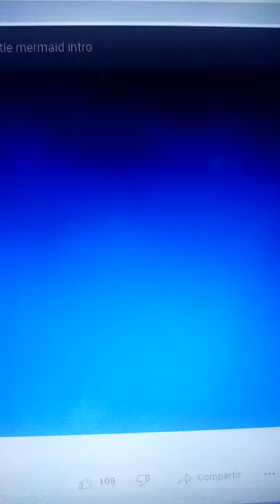Jillian Party - The Movie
Jillian Russell (Family Guy) as Princess Peach